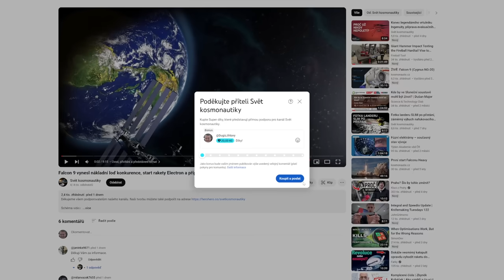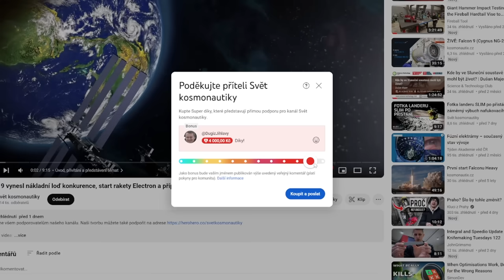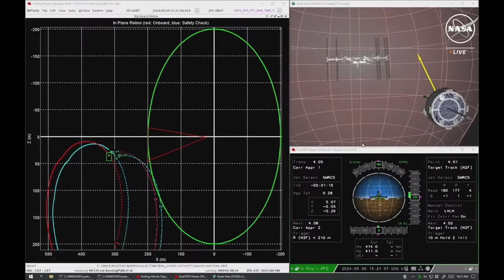Neskutečná výdrž Starship při návratu do atmosféry, Starliner u ISS a čínské setkání u Měsíce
Děkujeme všem podporovatelům našeho kanálu. Naši tvorbu můžete také podpořit na adrese

Schéma videa:
0:00 - Úvod, přivítání a představení témat
0:32 - Poděkování podporovatelům našeho kanálu
1:15 - Starliner s posádkou konečně odstartoval
8:04 - Odběr vzorků sondou Chang’e 6
10:32 - Druhá družice PREFIRE na oběžné dráze
11:47 - Závěr a rozloučení